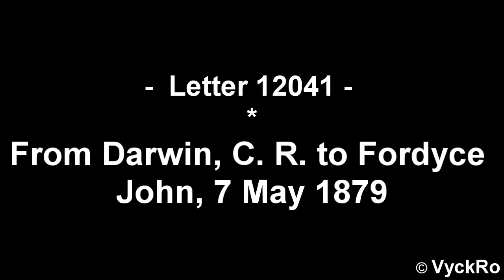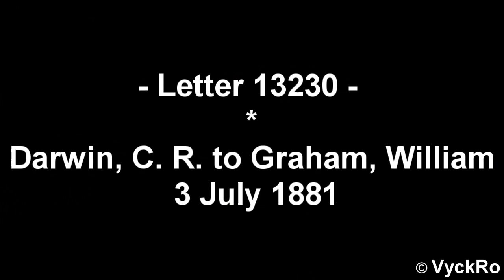The History of atheism 01 - Famous speeches 02 ( Charles Darwin)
Charles Darwin was a agnostic-theist.

Letter 12041 — Darwin, C. R. to Fordyce, John, 7 May 1879

Letter 13230 — Darwin, C. R. to Graham, William, 3 July 1881

also see
Letter 5303 — Boole, M. E. to Darwin, C. R., 13 Dec 1866

and
What did Darwin believe?